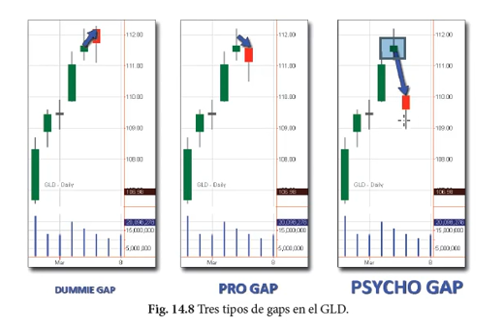Análisis técnico / Cómo identificar los 3 tipos de gaps